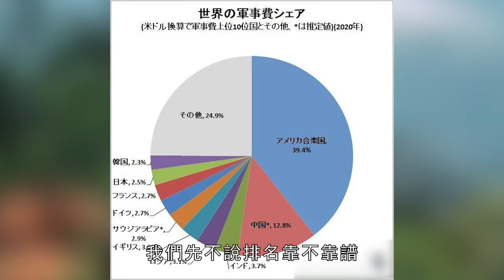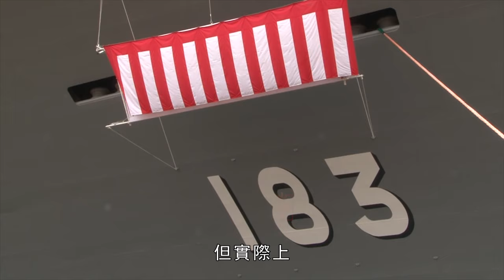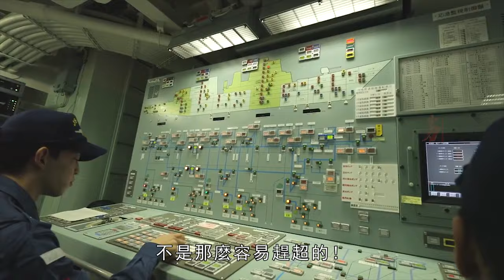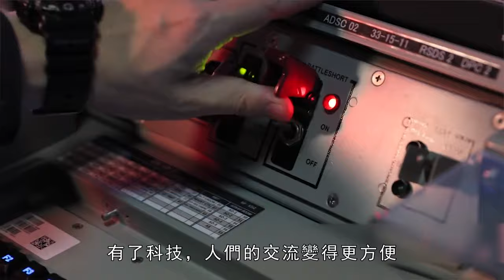若日本恢復軍備，它的實力能強到那種地步，能否恢復到二戰時期的巔峰！实力能否超过美国？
自衛隊的主要功能是要維持日本的自我防衛能力，而踏進21世紀後，自衛隊對於海外維和任務的參與愈來愈積極，除了參與了2002年阿富汗戰爭後的維和任務外，亦在2004年派遣“自衛隊伊拉克復興支援群”協助美伊戰爭後的重建與安全維護。因應朝鮮核武問題、中國軍事威脅等周邊局勢，日本國內存有修改日本憲法第9條、並將自衛隊升格為“國防軍”的聲浪；日本政府也透過制定2016年施行和平安全法制，成功為自衛隊施行集體自衛權解套
The main function of the Self-Defense Forces is to maintain Japan's self-defense capabilities. After entering the 21st century, the Self-Defense Forces have become more and more active in overseas peacekeeping missions. In 2008, the "Self-Defense Forces Iraq Recovery Support Group" was dispatched to assist in the reconstruction and security maintenance after the US-Iraq war. In response to the DPRK nuclear issue, China's military threat and other surrounding situations, there are voices in Japan to amend Article 9 of the Japanese Constitution and upgrade the Self-Defense Forces to the "National Defense Forces"; Self-Defense Forces implement collective self-defense right